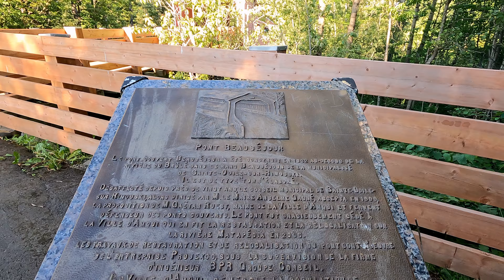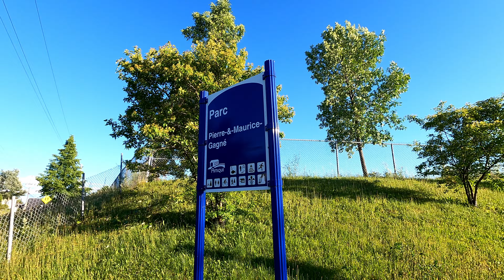Small towns in Quebec - Amqui, Quebec, Canada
Amqui means “the place to have fun” in the Mi’gmaq language. Located at the point where the Matapédia River and Lake Matapédia meet, at the intersection of routes 132 and 195, Amqui is a village-relais, which means it offers a diversity of quality services, including accommodations. Its horticultural beautification efforts have earned the town four “florets” (awarded by Fleurons du Québec).

Amqui is the fourth stops for "Le tour du Bas-Saint-Laurent – Gaspésie".